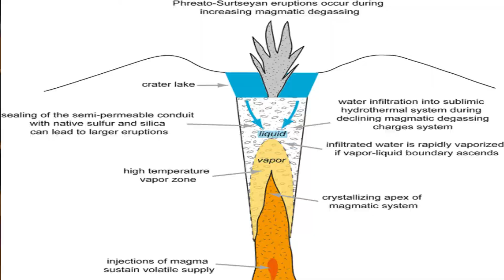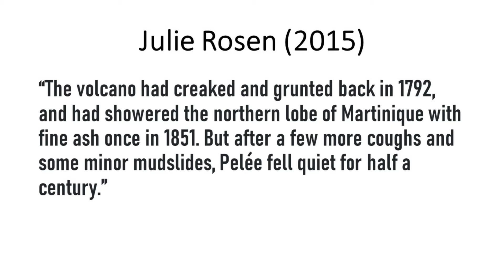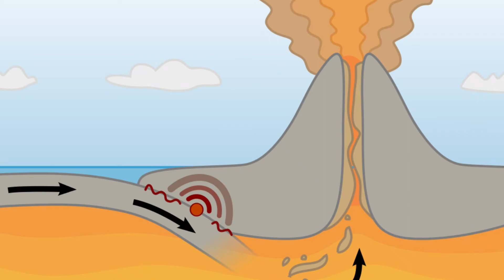The Mt. Pelee Eruption: The Deadliest Eruption in the 20th Century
it's understandable that many people would think that the deadliest volcanic eruption in the twentieth century occurred along the Pacific Rim's Ring of Fire or along the coastline of the Indian Ocean.  However, the deadliest volcanic eruption in the 1900s occurred far away from those two danger zones.  Join Barry Vann as he recounts the events that led to the deadliest volcanic eruption of the twentieth century.